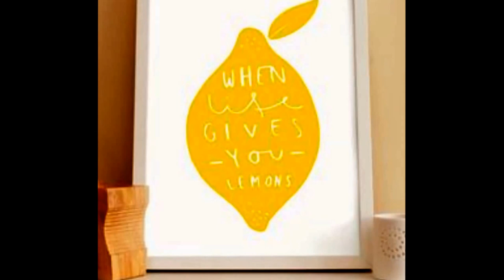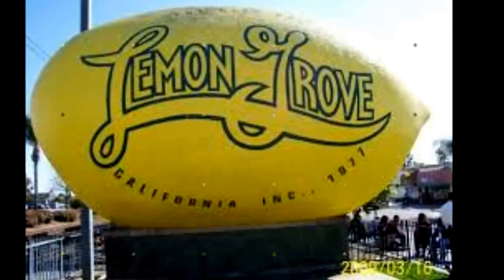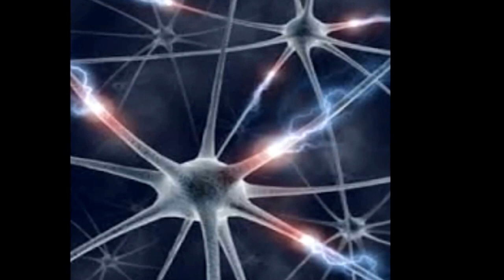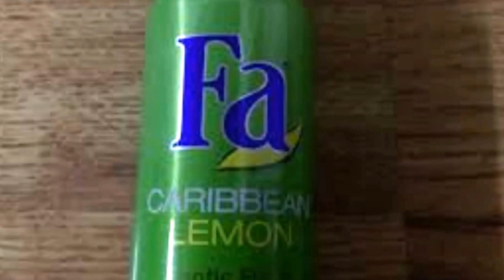Lemon House - Fredrick Jacobs & Fab valencia T V S Record Label + YouTube Video Enhancements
DJ Sets, Contest Mixes, Remixes, Original Beats Production, Compilation Sets, Showcase Of Mixing Skills, We Do Understand There May Matched Content, Not Intended For Distribution, Images Maybe Inappropriate For Some Viewers, All Images Were Published by Google.com  Prior To The Making Of All Videos, Matched third party content Videos Are For Promotional Purposes Only And Not Intended For Distributions. Original Tracks, DJ Sets, Contest Mixes, Remixes, Original Beats Production, Compilation Sets, Showcase Of Mixing Skills, We Do Understand There May Be Matched Content, Not Intended For Distribution, Images Maybe Inappropriate For Some Viewers, All Images Were Published by Google.com  Prior To The Making Of All Videos, Matched third party content Videos Are For Promotional Purposes Only And Not Intended For Distributions.

T V S RECORD LABEL
       Production
             By
     Fredrick Jacobs Original Tracks, DJ Sets, Contest Mixes, Remixes, Original Beats Production, Compilation Sets, Showcase Of Mixing Skills, We Do Understand There May Be Matched Content, Not Intended For Distribution, Images Maybe Inappropriate For Some Viewers, All Images Were Published by Google.com  Prior To The Making Of All Videos, Matched third party content Videos Are For Promotional Purposes Only And Not Intended For Distributions.

       Production
             By
     Fredrick Jacobs